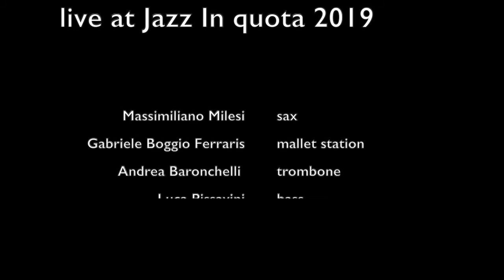UR-Kestra : "When" (A.Baronchelli)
Massimiliano Milesi : Sax
Andrea Baronchelli : Trombone
Gabriele Boggio Ferraris : Vibraphone
Luca Pissavini : Bass
Eloisa Manera : Violin
Alessandro Rossi : Drums

Recorded LIVE at Jazz In Quota 2019, August 4th.